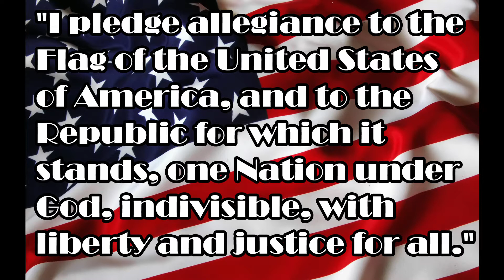10-20-16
AWCPA Spartan Society Daily Announcements for 10-20-16